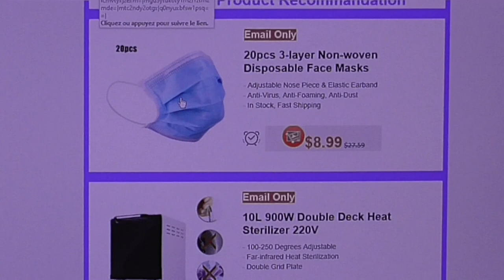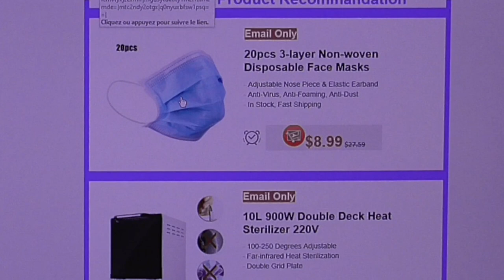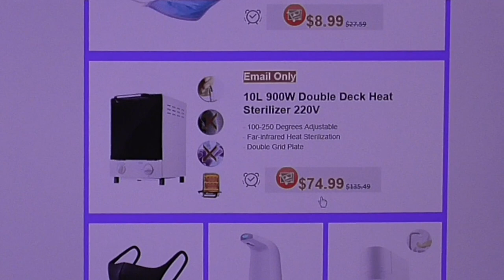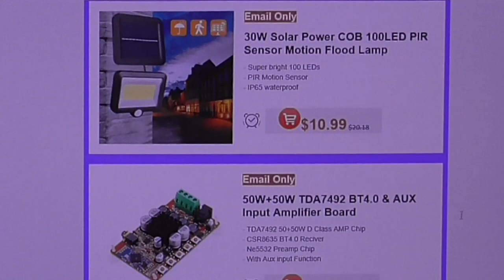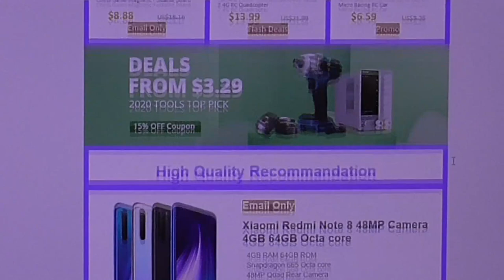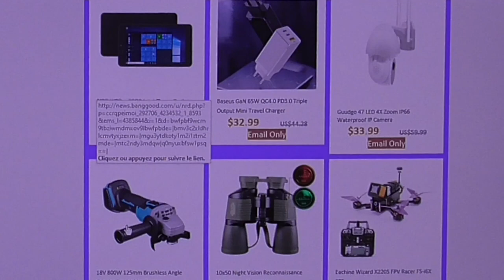[319] Une vidéo qui ne sert à rien, faute de temps :( malgré tout .. à voir.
A regarder à travers le petit trou de la lorgnette, pour avoir le recul suffisant et la très forte poussée de votre compréhension.
Merci  🙄

En tant que YouTubeur pour le soutien,
un remerciement à la Chine cité dans cette vidéo qui démontre ces capacités d'adaptation. Pour le partage de ces richesses, concernant les masques de protection, qui font cruellement défaut dans notre pays.Cela concerne le million de masques livrés à la France, peut nous importe de la manière que ça c'est réalisé.